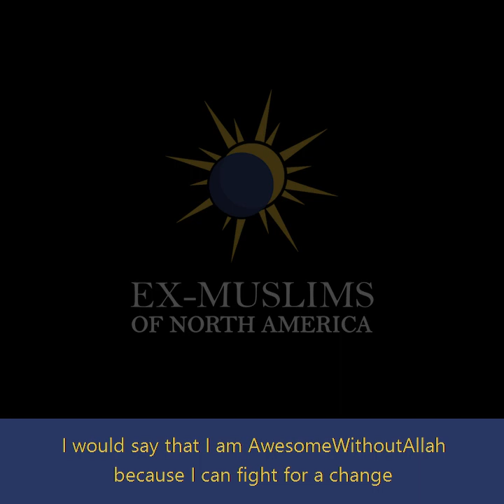Muhammad Syed - "Change is hard, particularly for things that really matter" AwesomeWithoutAllah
Muhammad's very open personality as an ExMuslim ultimately led to the founding of EXMNA. For many, meeting an ex-Muslim forms a key part of their journey out of Islam. By speaking up, you help others realize they too can be